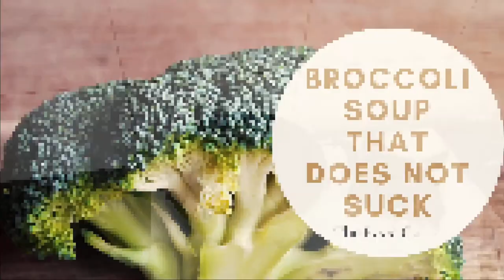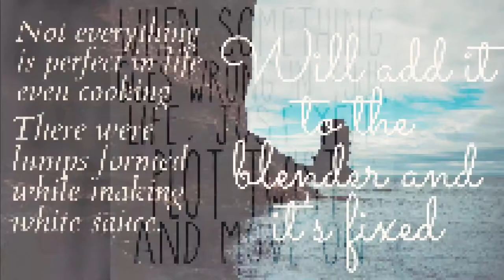Cream Of Broccoli Soup Recipe | Christmas Special Soup | Winter Soups | Soups for the soul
Song: Calling Me
Artist: Ooyy
App: Beatle App

The full recipe for Cream of broccoli Soup

Prep time: 10 mins
Cooking time: 20 mins
Serves: 4

Ingredients:
• Butter 2 tbsp
• Water 1/2 cup according to consistency
• Salt 1 tsp
• Black pepper a pinch or according to taste
• Broccoli 250 gm (florets)
• 1/4th cup grated cheese

Method:
• Set a pan on medium heat, add butter and wheat flour cook until it is brown. Then add 1 cup of milk gradually. To make the white sauce.
• In another pan add water and salt and add florets of broccoli, cover and bring to a boil for 5 min.
• Check whether the broccolis are cooked and make a soft puree while it is hot. It gives a great texture.
• Heat butter in another pan on medium-low heat, add 1/2 tsp of butter and add the puree and the white sauce.
• Add 1 cup of milk slowly and gradually and keep stirring continuously ensuring there are no lumps.
•Add salt to taste and pepper powder if required.
• Your broccoli soup is ready to be served, serve hot and garnish with fresh cream and sprinkle some pepper powder as per taste.

We own or license all copyright rights in the recipe, text, images, photographs, video, audio, graphics, user interface, and other content provided in this video, and the selection, coordination, and arrangement of such content (whether by us or by you), to the full extent provided under the copyright laws of the United States and other countries. Except as expressly provided in this Agreement, you are prohibited from copying, reproducing, modifying, distributing, displaying, performing or transmitting any of the contents in this video for any purposes, and nothing otherwise stated or implied in the The Food Cabin confers on you any license or right to do so.

You may not use the contents contained The Food Cabin's channel solely for your own individual non-commercial and informational purposes only. Any other use, including for any commercial purposes, is strictly prohibited. Systematic retrieval of data or other content from the Services, whether to create or compile, directly or indirectly, a collection, compilation, database or directory, is prohibited.